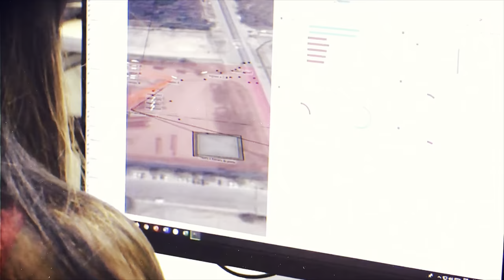Agenda U - Programa institucional de la Universidad Autónoma del Caribe.